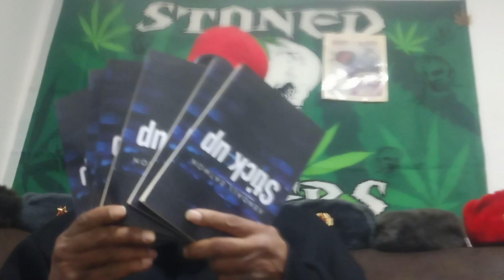FREQUENT FIGHT FRIDAY!!!!!!!!!!!!!!!!!!!!!!!!!!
This is frequent fight Friday, a good day to know who the enemy is. And if you don't remember nothing else, always remember it don't cost nothing just to show a little bit of love.